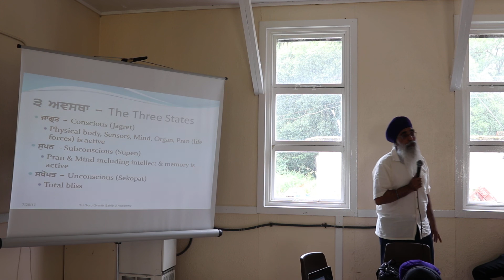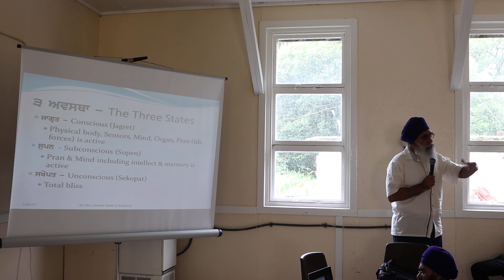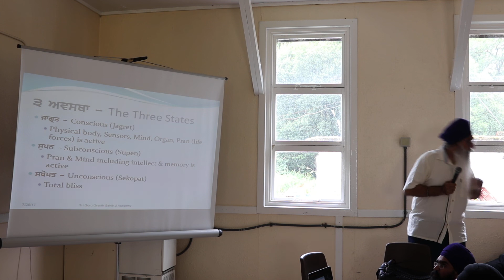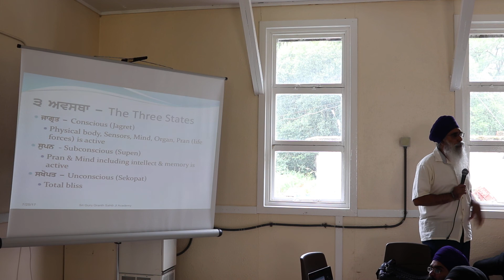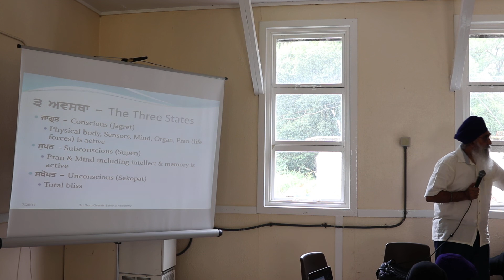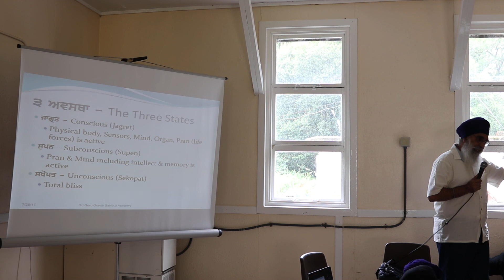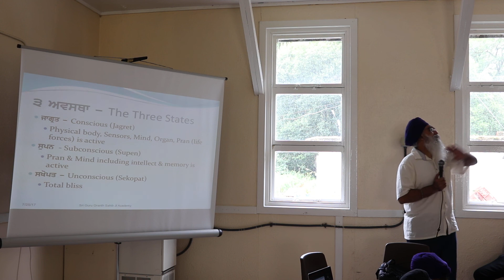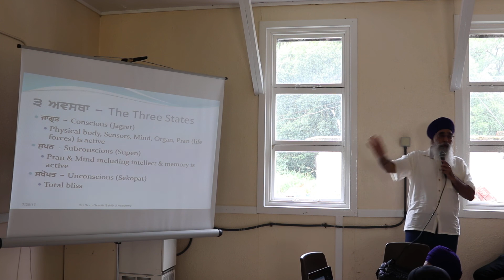ATMA- The Real Self Part 10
Seminar on ATMA is based on Gurbani, Bhai Gurdaas Ji Vaaran, the sermon by Guru Nanak Dev Ji to Rai Bhullar in Sri Nanak Perkash and discourse of Bhai Daya Singh Ji to the Sikhs in Nanded as recorded by Kavi Santokh Singh Ji in Gurpertap Suraj Granth. This subject is of utmost important in understanding spirituality in Gurbani.